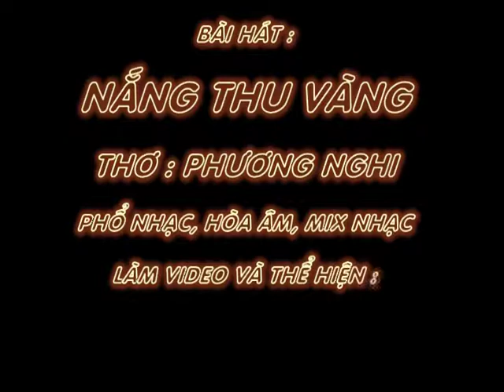NẮNG THU VÀNG - Thơ : Phương Nghi - Phổ Nhạc : Hải Anh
NẮNG THU VÀNG

Thơ : Phương Nghi.
Tặng tác giả thơ Phương Nghi. bài hát mới:

Những sợi nắng mỏng manh như sợi nắng
Đã dệt nên tấm lụa Thu vàng
Và mùa Thu bỗng bừng lên tươi sáng
Mùa Thu vàng như tranh Lêvitan.

Em bây giờ như là nắng mùa Thu
Không đủ nóng để làm trời cháy bỏng
Không đủ mạnh để làm nên khát vọng
Như dòng sông êm ả nhẹ nhàng trôi .

Nhưng mùa Thu vẫn đẹp nhất anh ơi
Nắng thu vương xao xuyến cả đất trời
Em như sợi nắng thu vàng ấy
Dệt mùa Thu vàng nắng thu vàng .